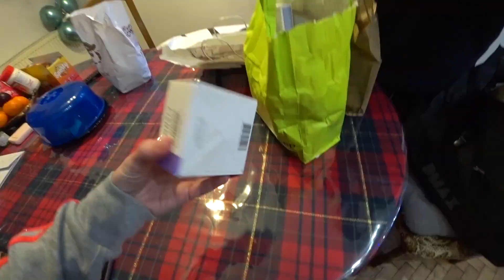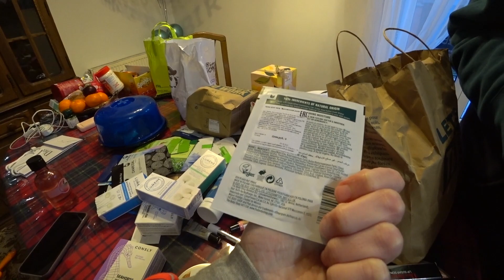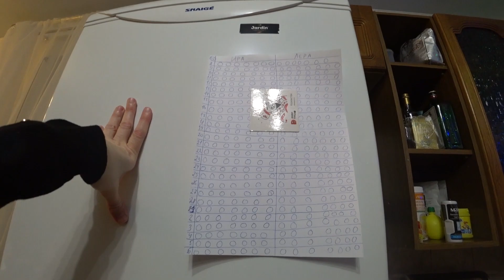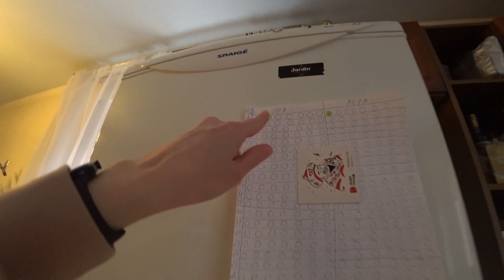ПОДСМАТРИВАЛИ В ОКНА-ОТЕЛЬ С СЮРПРИЗОМ/ЧТО ИРУСЯ ПРИВЕЗЛА ИЗ МОСКВЫ/ВЛОГ КАЛИНИНГРАД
Канал НАШИХ ДРУЗЕЙ ИЗ ГЕРМАНИИ НАСТИ И ДИМЫ -

И да, не забудьте включить колокольчик, чтобы всегда быть в курсе выхода новых роликов.
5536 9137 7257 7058 - Тинькофф

Полезные ссылки-
Альфа-Банк запустил акцию: платят 500 ₽ каждому, кто закажет бесплатную Альфа-Карту по ссылке друга. Вот моя
А ещё они разыгрывают 200 000 ₽ раз в месяц — по 100 000 каждому, если повезёт.

 и получите либо 3 месяца бесплатно обслуживания,либо 500 рублей на карту,либо 500 миль, либо 1000 баллов (в зависимости от того,какую карту закажите).

На Booking.com вы можете найти идеальное место для отдыха в 228 странах и территориях. От стильных отелей и уютных апартаментов до пляжных вилл... Все, что вашей душе угодно! Просто забронируйте, перейдя по этой ссылке, — и после поездки вы получите 1 000 руб. на карту.